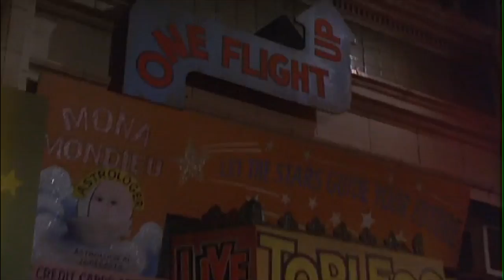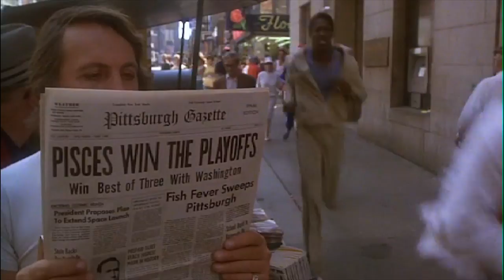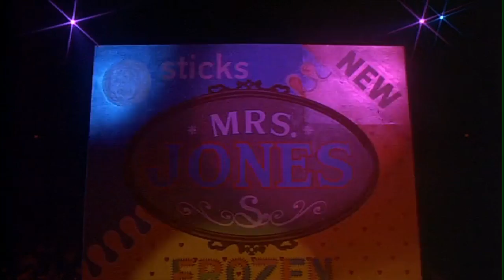Pittsburgh Film Locations Episode 2: The Fish That Saved Pittsburgh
A brief tour of the real world locations used in the shooting of the film The Fish That Saved Pittsburgh in Pittsburgh, Pennsylvania.